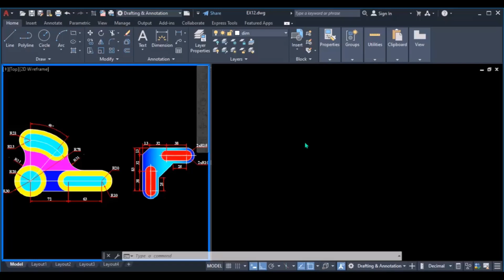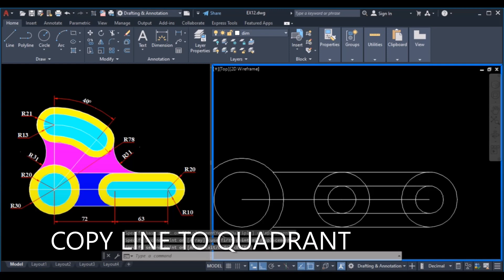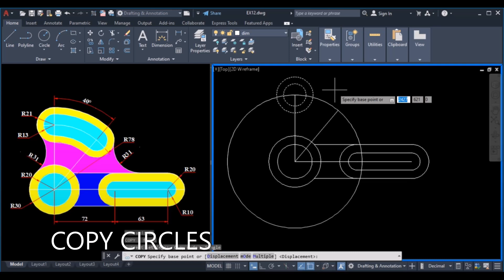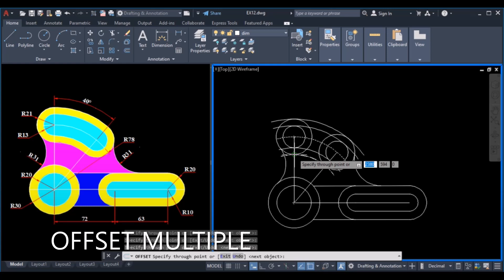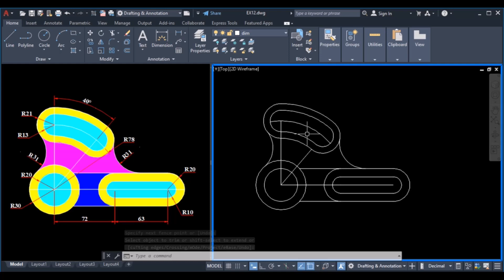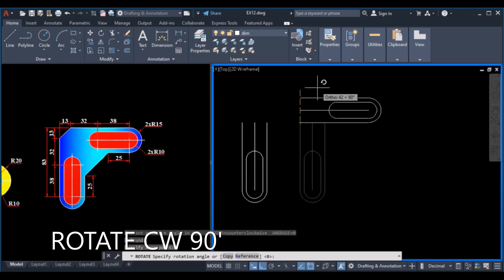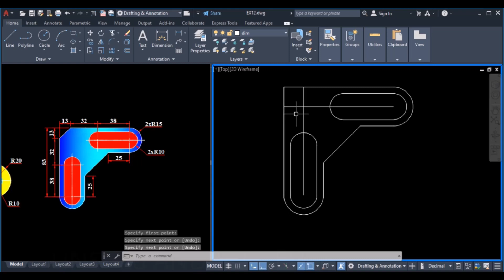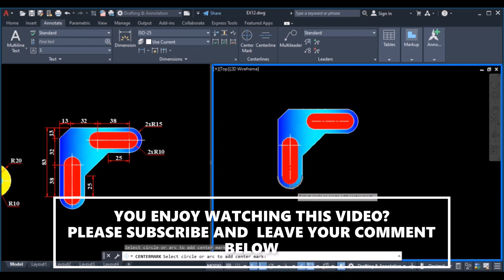AutoCAD 2022 2D Tutorial Exercise #12- With English Subtitles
autocad 2d drawing jobs,
autocad 2d machine drawing,
2d drawing on autocad,